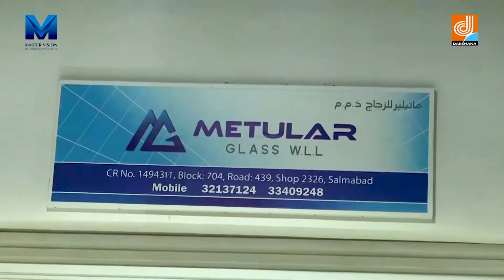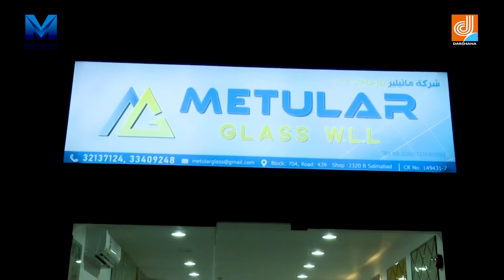Safalamee Yathra With Arjun